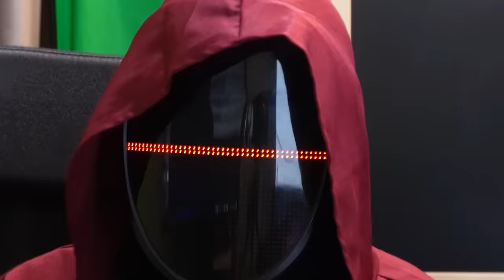I got the hottest Fire Emblem body pillow | Anime Dakimakura Pillow Review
Timestamps:
00:00:00 Madness
00:01:24 Review